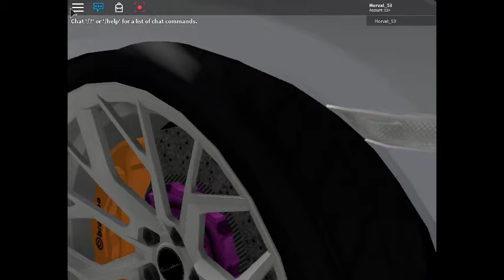New GTR Spec Revealed!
Sorry I haven't been as active but this should be pretty rewarding with my other GTR Im working on too.